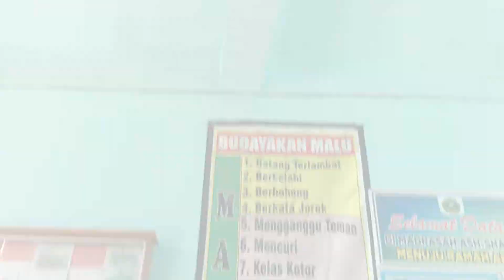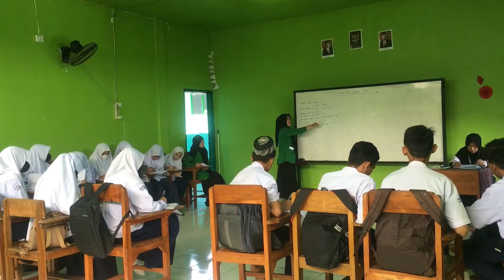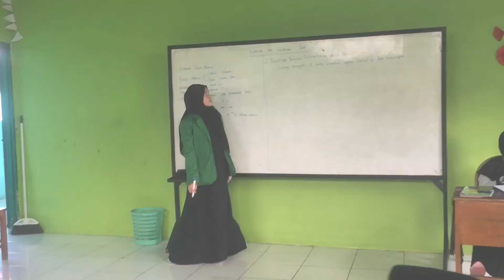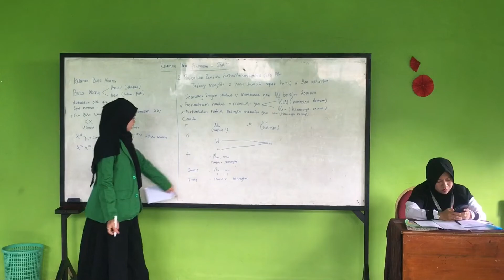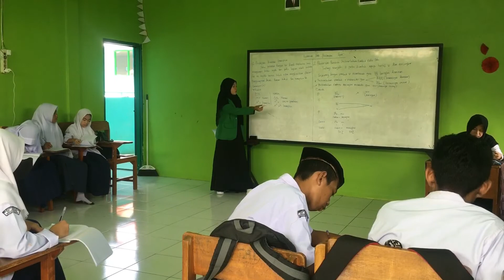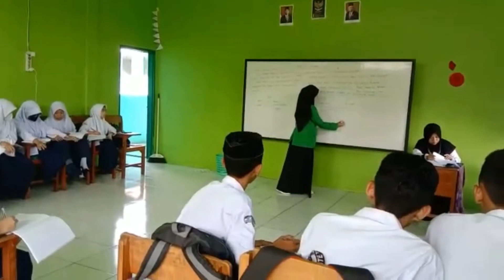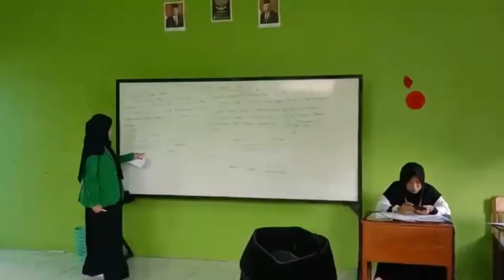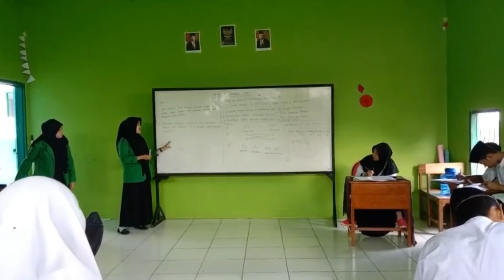Video Pembelajaran PLP 2 (Praktik Mengajar 100% di Kelas XI MTs Ash-Shalihin)_Pendidikan Biologi